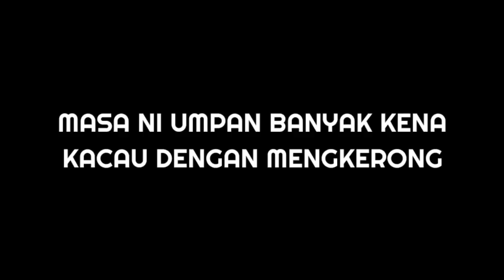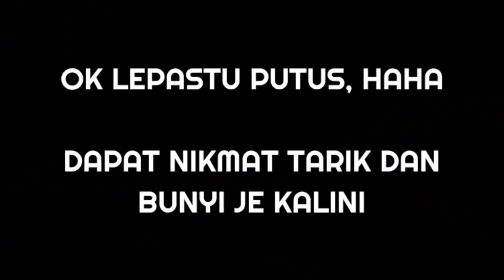SET UL MENJERIT MINTA TOLONG. MEMANCING RAKIT DI JOHOR - Rakit Qayyum, Kong Kong #44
Menduga Rakit Qayyum yang terletak di Kong Kong, Pasir Gudang Johor sampai set UL menjerit minta tolong.

Nama rakit : Rakit Qayyum
Kos : RM30 seorang
Harga Bilik : RM40/malam

Teknik : Bottom
Umpan : Umpun-umpun dan udang kopek atau udang hidup.

Set Rod :

Rod : Okuma nemesis 2-6lb
Reel : Ryobi Kiki 800
Line : 6lb Kanicen Nix Halus
Leader : 15lb Tomman

Rod : Okuma Nemesis 8-17lb
Reel : Daiwa Ardito 100xs Ltd
Line : 20lb Bulldozen
Leader : 30lb Berkley